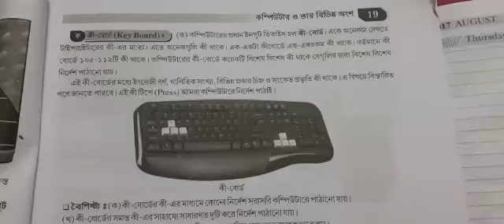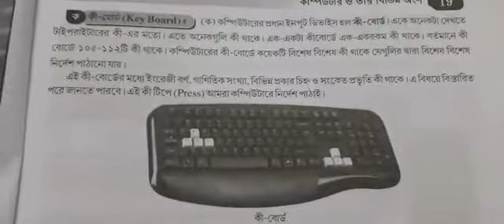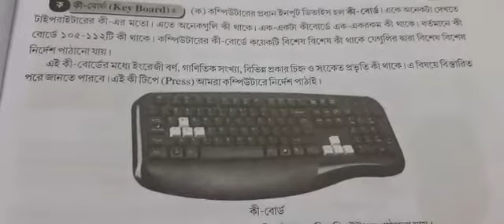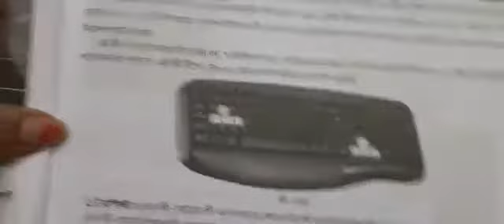Class-5 computer L-3